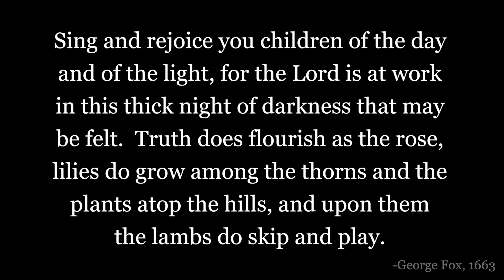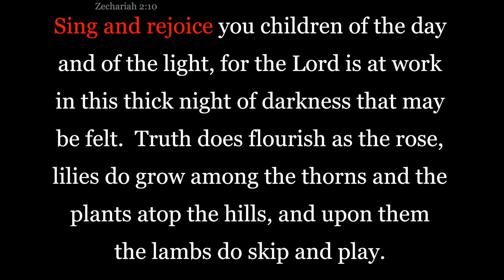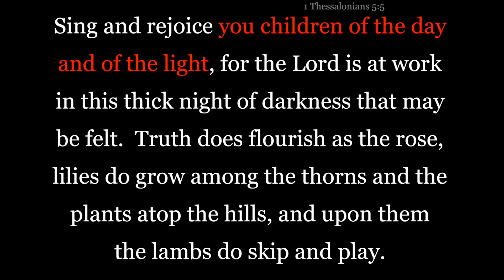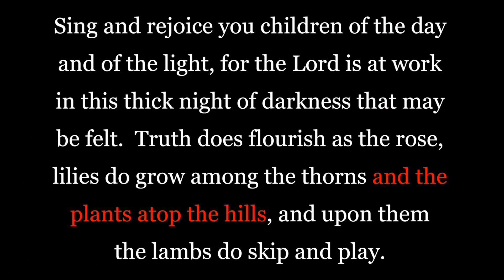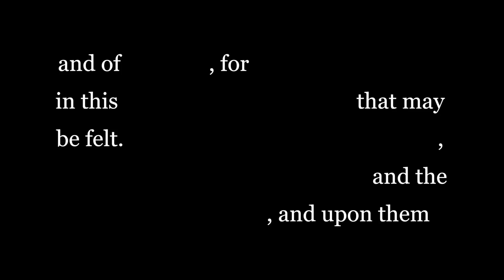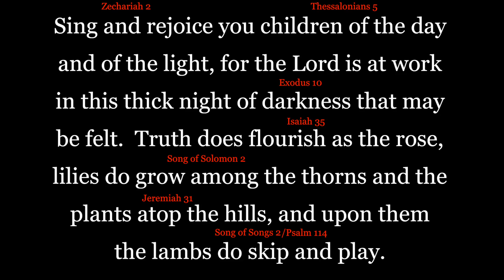How George Fox Fit 7 Bible References Into a Single Sentence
Early Quakers like George Fox packed their writing with biblical allusions. The reason why they did it, though, is profound. Michael Birkel explains in this week’s QuakerSpeak.

Transcript:

For me, it is immensely rewarding to read early Quaker writings, particularly ones that are invitational to the profundities of the inward life, and over the years as I’ve become further acquainted with them, I’ve become persuaded that it’s useful to hear the biblical echoes and imagery that are just scattered throughout them, because when we explore those passages and understand those allusions, it opens up new worlds of possibility for us.

My name is Michael Birkel, I live in Richmond, Indiana, where I am a member of Clear Creek Friends Meeting, part of Ohio Valley Yearly Meeting, and I work at the Earlham School of Religion where I teach courses in spirituality and interfaith studies.

And so I’d like to walk us through just a few phrases, a short passage from a letter by George Fox in 1663 to Quakers who were in prison. They were being persecuted for their faith, they were suffering for their fidelity to their community, and he wrote to offer them consolation and hope and joy.

“Sing and rejoice, you children of the day and of the light, for the Lord is at work in this thick night of darkness that may be felt. Truth does flourish as the rose. Lilies do grow among the thorns, the plants atop the hills, and upon them the lambs do skip and play.”

It’s beautiful imagery. That’s a wonderfully consoling letter to those who are in prison. However, if you listen to this with an ear for the biblical imagery that’s in it, you hear a much deeper message.

“Sing and rejoice,” it begins. You can debate whether they rejoiced much, but I think you can generally agree that the early Quakers were not renowned for their choral work. And so maybe he’s quoting the bible. In fact, he is. He’s quoting Zechariah, one of those little minor prophets near the end of the Hebrew scriptures. Chapter 2, verse 10, which begins “sing and rejoice” and it is written to people who are in exile, assuring them that God is with them and that they will come home. So it’s a message of consolation and a promise of liberty to those who are captive.

So “sing and rejoice, ye children of the day and of the light.” “Children of the day and of the light” is one of the ways that Paul describes the believers in the first epistle to the Thessalonians in chapter 5. I probably don’t need to say much to Quakers about the light, but just to let you know that it’s what one of my Quaker historian friends would say is one of the biblical “doo-wops,” one of the verses peeking through the background of the text of this letter.

“The Lord is at work in this thick night of darkness that may be felt.” That, actually, is from the book of Exodus and it is one of the plagues. Frogs, flies and so forth, and one of the plagues was a plague of darkness. The darkness, it said, was so thick that it could be felt. However, the children of the Hebrews who were faithful to their Gods experienced light in that time of darkness. Here is George Fox writing to these prisoners—and prisons were very dark back then—and he’s promising them that the light is with them.

He goes on to say that “truth shall flourish like the rose.” Flourish like the rose is a passage from Isaiah, chapter 35: another scriptural passage that speaks to exiles saying that you are suffering now, but you will have liberation, you will have freedom despite your present captivity.

“The lilies do grow among the thorns.” That is a phrase from the Song of Songs, which is a short book in the Bible that’s filled with love poetry, and in the history of the Christian church and in the Jewish synagogue, the Song of Songs was understood to be a love song between God and the community, or a mystical love song between God and the soul. In the Song of Songs, the speaker says my beloved is “like a lily among the thorns.” I think for me it hints at a profound intimacy of divine presence that can be felt, even though they are in a very bleak situation, imprisoned for their faith.